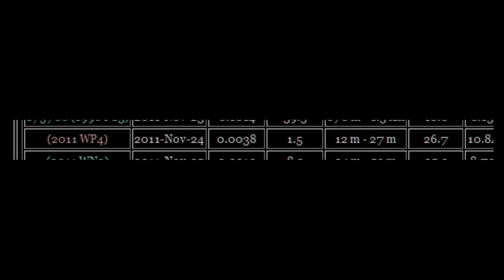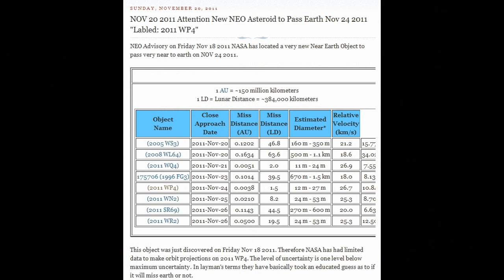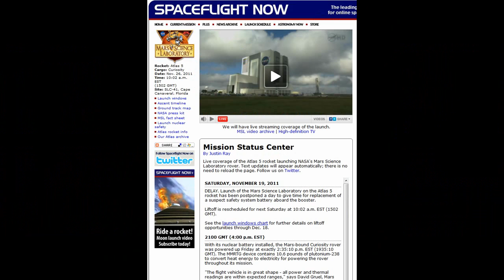NEO Asteroid 2011 WP4 to Graze Earth on November 24, 2011 (Just Discovered Nov. 18)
It's a pretty whimpy sized one but if it does enter our atmosphere, wouldn't that be cool to see it break up :D I'll be watching...

"NEO Advisory on Friday Nov 18 2011 NASA has located a very new Near Earth Object to pass very near to earth on NOV 24 2011.

This object was just discovered on Friday Nov 18 2011. Therefore NASA has had limited data to make orbit projections on 2011 WP4. The level of uncertainty is one level below maximum uncertainty. In layman's terms they have basically took an educated guess as to if it will miss earth or not."
article + NEO table:

2011 WP4 Orbit Diagram (i tried all angles and it just looks like it is on top of Earth on the exact same spot that the Earth place marker is on Nov. 24? Was wondering if - and how much - higher or lower in orbit than us it might be. ):